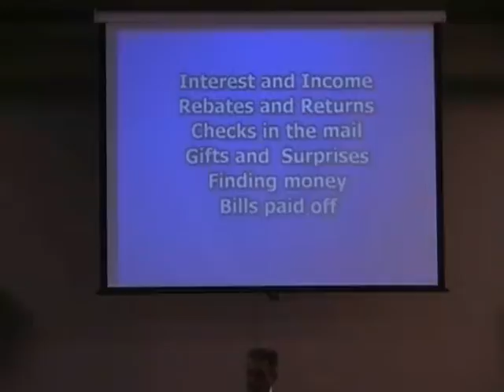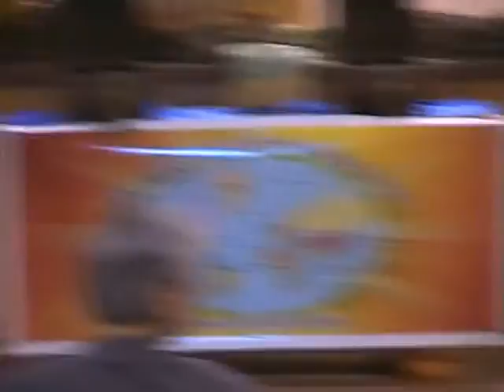Contend For Faith 10-23-11